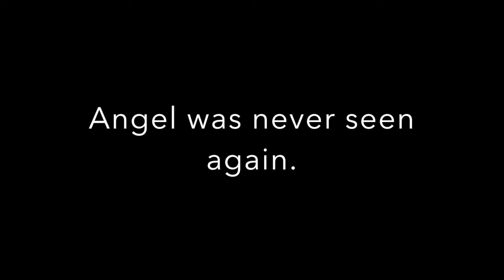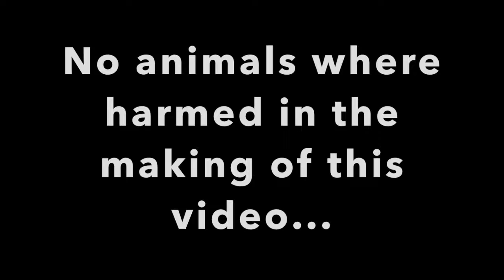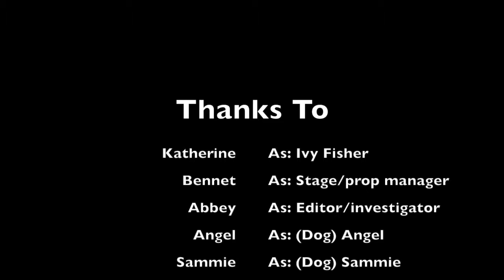My Movie 13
Movie by Katherine Nikolich and Abbey Lemons for Mission X, Spring 2017, Grade 8